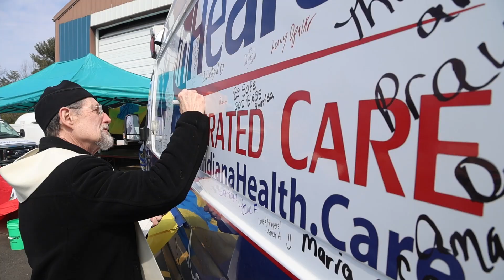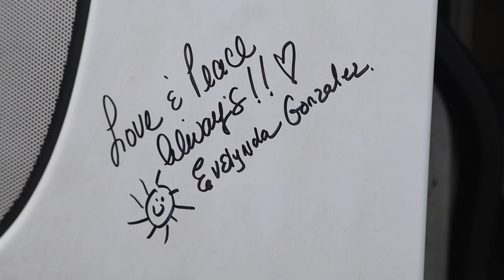inHealth Ambulance Service donates ambulance to Ukraine